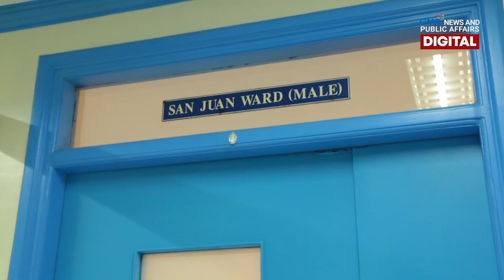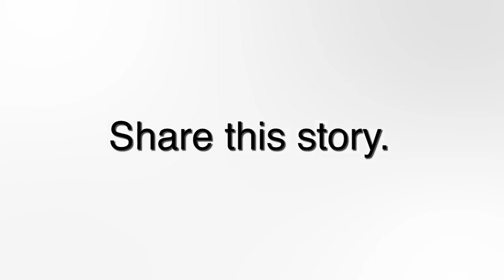KinayaNiMama: Tindera ng isda, nakapagpatapos ng doktor!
Sa kabila ng sakit niya sa puso, araw-araw pa ring nagtitinda ng isda ang single mother na si Nanay Nanita para lang mapagtapos sa medisina ang kanyang anak. Ma-inspire at ibahagi ang kanilang kuwento!